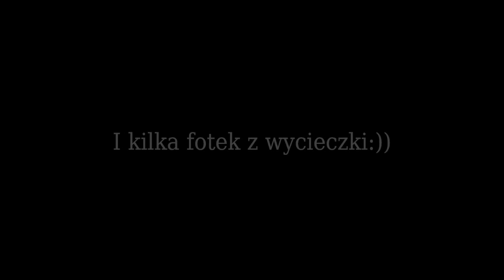Black Chic - strój dnia / deszczowy i zimny lipiec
Zapraszam tutaj:) „Style is knowing who you are, and what you want to say, and not giving a damn"
Hey dziewczyny:) Tak wiem że nie jestem idealna, za gruba, za niska, dla innych za szczupła i z brzydką fryzurą. Pojawi się pewnie 30 regułek co powinnam a czego nie powinnam na siebie zakładać. Szczerze ?? Kupuję to w czym dobrze się czuję a cała reszta mnie nie interesuje.